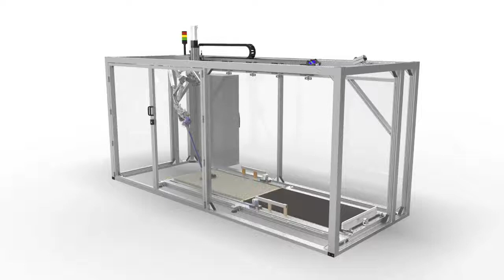Vacuum Cleaner test rig exploded view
Modelled in Autodesk Inventor and rendered in Keyshot